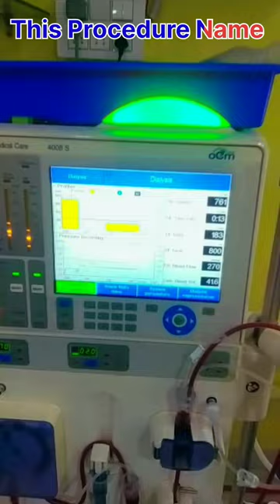Running dialysis iron transfusion#hemodialysis#bloodline#shorts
Hello friends

           Running dialysis iron transfusion#hemodialysis